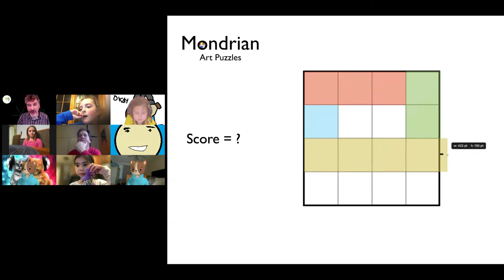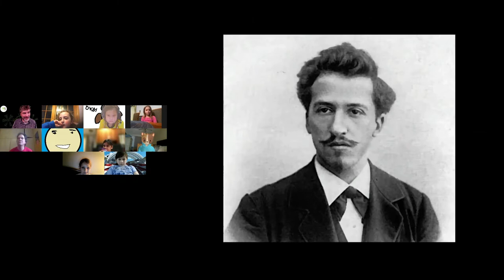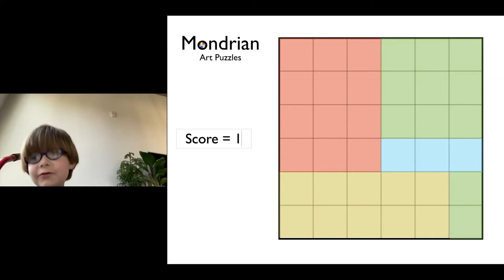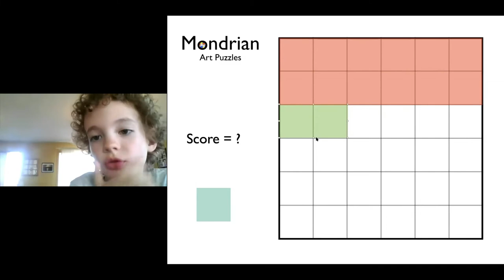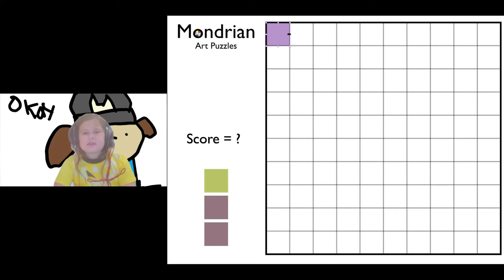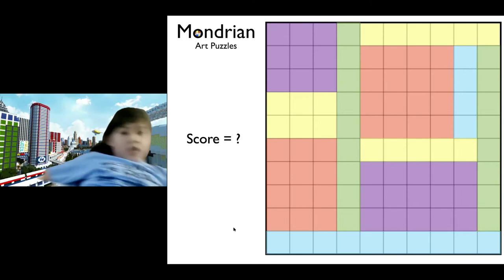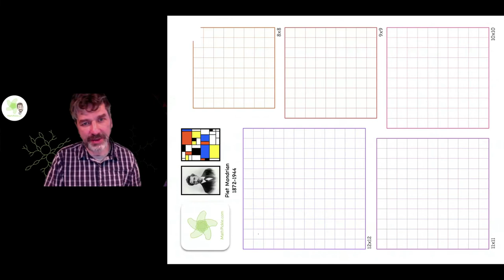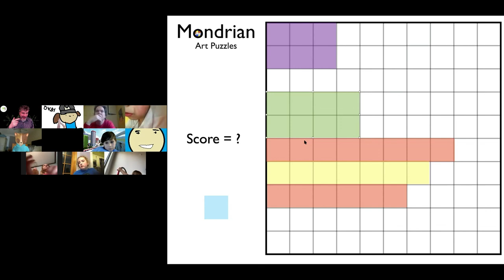Mondrian Art Puzzles - PuzzleTime ages 9+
Mondrian Art Puzzles are one of MathPickle's best puzzle designs. It's good for students learning multiplication. Puzzle-sheets can be found on the last page of the slide show
The National Museum of Mathematics or MoMath is the premiere math museum in North America. Physically visit it in Manhattan, New York City.
Gord! Is a father of two, a designer of board games like Santorini and a designer of puzzles like you’ll find on his website, MathPickle.com. There is nothing he enjoys more than stumping students and having them stump him.
MathPickle.com is a free online resource of original mathematical puzzles, games and problems for K-12 teachers. Founded by Gord! in 2010, MathPickle’s puzzles and games engage students in tough problem-solving. Puzzles are organized by grade and subject – each designed for a 45-60 minute period. All have low floors and high ceilings. They engage struggling students in curricular skills and deflect top students into tenacity-building challenges.

MathPickle is not a curriculum. Instead, it unearths gems of mathematics, the most beautiful of which are essential in every curriculum.

MathPickle’s top objective is to get unsolved problems in classrooms worldwide. The idea is not to give students an unsolved problem and then laugh at them. A well-chosen unsolved problem can be both curricular and presented in such a way to give vignettes of success.

MathPickle gives every student – especially top students – a regular experience of failure – starting in Kindergarten. This removes the stigma of failure from the classroom. MathPickle also gives every student – especially struggling students – a regular experience of success. This requires that fast students are managed so as not to impinge on the full-hearted success of the methodical, slower problem solvers. We rejoice when students ask for “homework.” We laugh when they must be stopped from working and told to go out for recess.